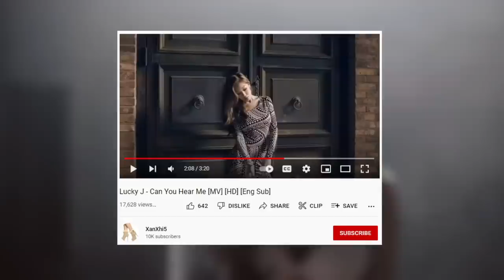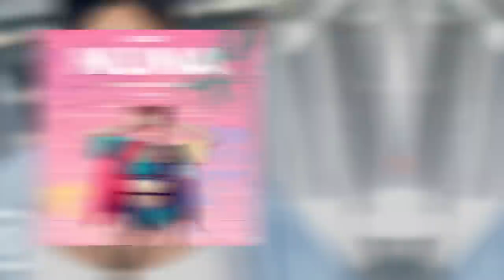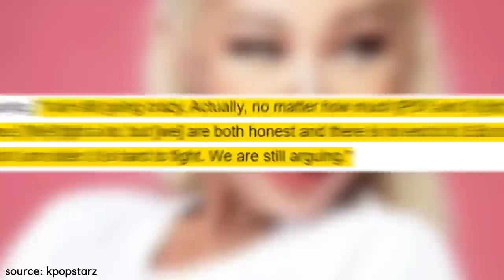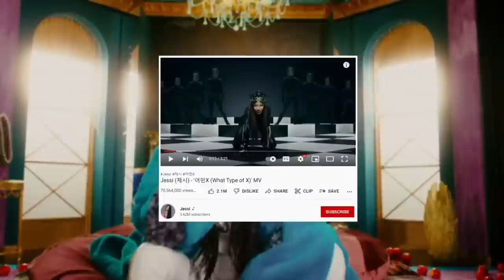What Happened To Jessi At P NATION (conflict with PSY explained)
With P NATION announcing that Jessi has decided not to renew her contract with them, a lot of fans have been shocked at her decision. There has also been a lot of speculation on the reason on why she decided to leave; from disagreements with PSY to her starting her own company. So let’s look at the whole situation.